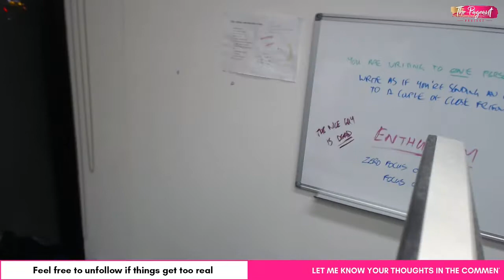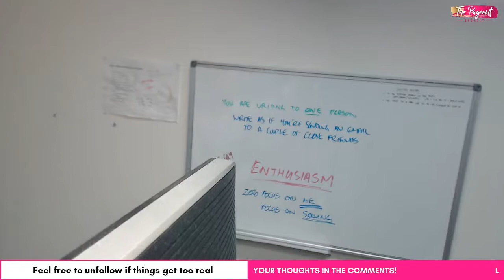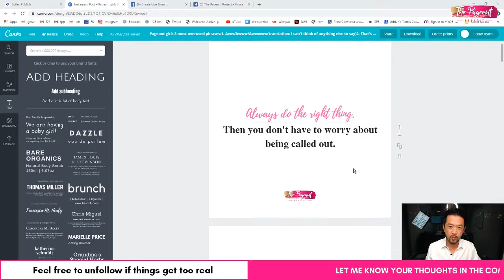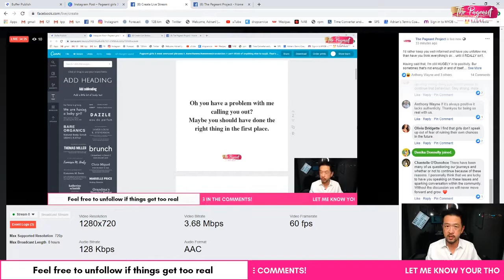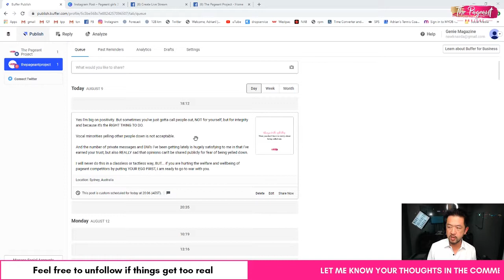Feel free to unfollow if things get TOO REAL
**WARNING: SOME EXPLICIT LANGUAGE IN THIS VIDEO**

I am ALL for positivity. I say make positivity LOUDER.

Having said that, there are times, in my opinion, when simply being positive isn't enough and you need to take some sort of action that may not intially be considered 'positive'.

I've met many of my best friends through pageantry.

There are also some deep-rooted problems in the Australian pageantry system: egos and bullying to name two.

I could sit on the side. Turn a blind eye. Man it would be easier if I did that.

But I decided that giving a voice to the voiceless and making pageantry a safer/better place for contestants was the reason this platform should exist.